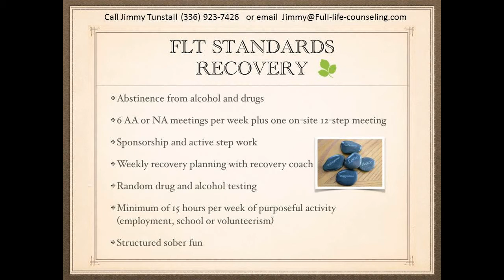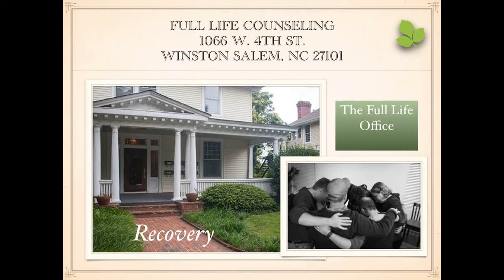Halfway House Winston Salem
(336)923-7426 Halfway House Winston Salem

Full Life Transitions serves individuals ages 20 and older who have successfully completed residential substance abuse treatment and who recognize the need for transitional support in a sober living environment during the first 6-12 months of early recovery.